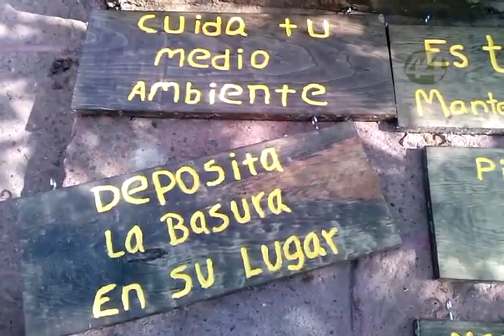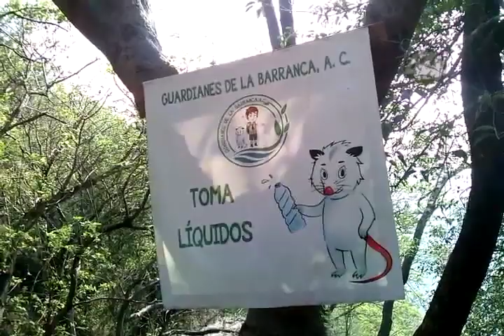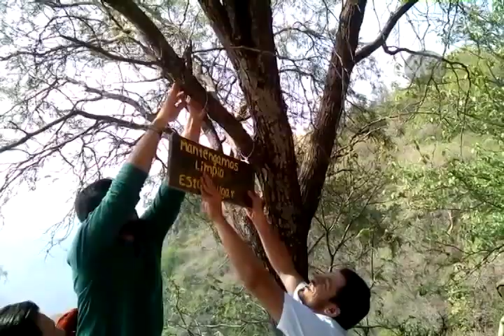Señal Informativa: Barranca de Huentitán contaminada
La asociación Civil Civilidad para Transformar, encabezada por Eduardo Almaguer limpia la barranca cada domingo.